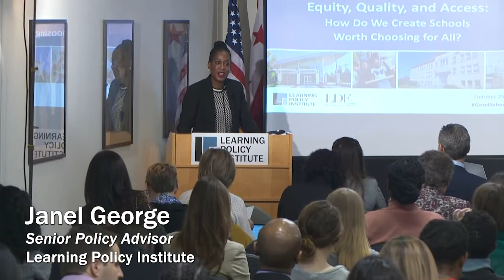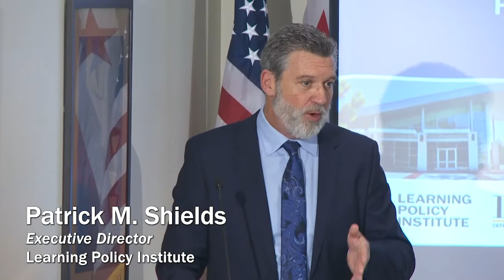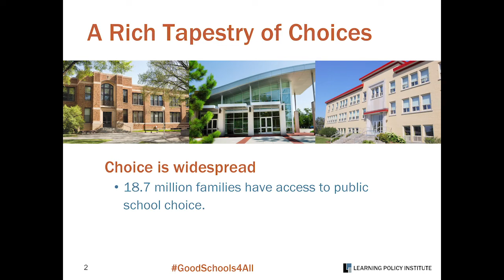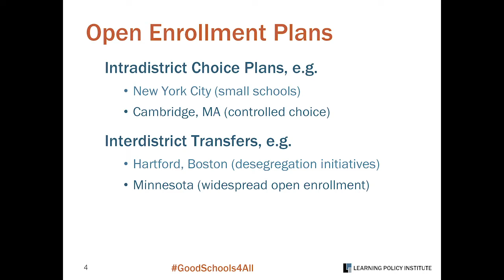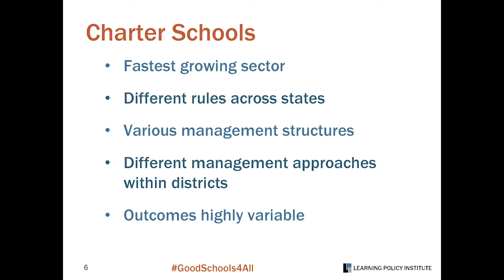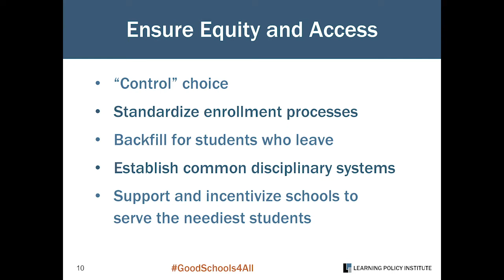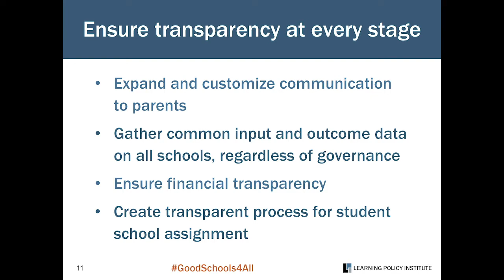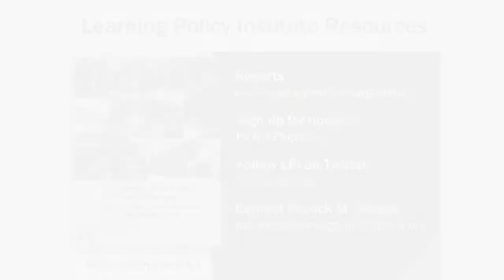Event: Equity, Quality, and Access: How Do We Create Schools Worth Choosing for All?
On October 25, 2018, the Learning Policy Institute and NAACP Legal Defense and Educational Fund, Inc. hosted the forum, "Equity, Quality, and Access: How Do We Create Schools Worth Choosing for All?" in Washington, DC at the Carnegie Endowment for International Peace.

[00:10] Welcome and framing the issue

[14:20] Overview of The Tapestry of American Public Education

[34:40] Panel One - The Possibilities and Challenges of Choice

[1:36:10] Panel Two - Strategies and Solutions for Choice With
Quality and Access